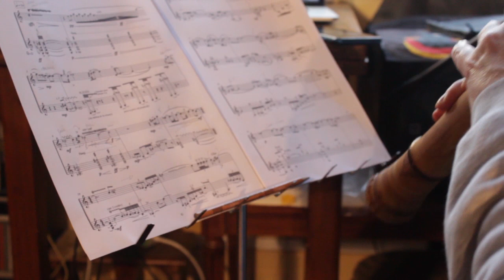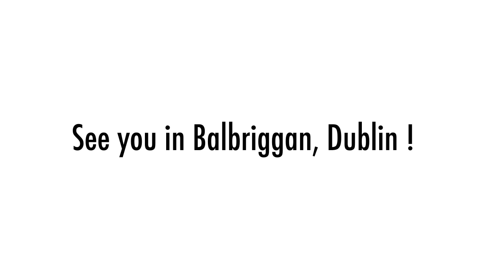Emmanuelle Rouaud – ESS Dublin 2023 introduction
Introducing EMMANUELLE ROUAUD – teaching contemporary music at the ESS Summer School in Dublin in July 2023.

Dates: Thursday 20 July to Sunday 23 July 2023
Venue: Irish Institue of Music and Song, Balbriggan, County Dublin

Visit the main site of the European Shakuhachi Society (ESS)

Video editing: Thorsten Knaub